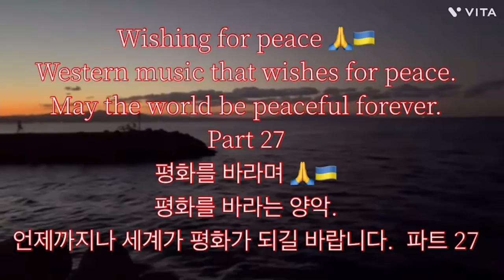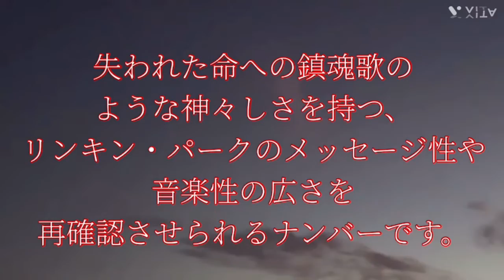平和を願って🙏🇺🇦平和を願う洋楽。いつまでも世界が平和でありますように。 パート27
Wishing for peace 🙏🇺🇦 Western music that wishes for peace.  May the world be peaceful forever. 　Part 27
평화를 바라며 🙏🇺🇦 평화를 바라는 양악.  언제까지나 세계가 평화가 되길 바랍니다.  파트 27